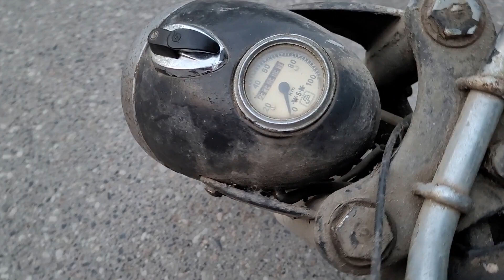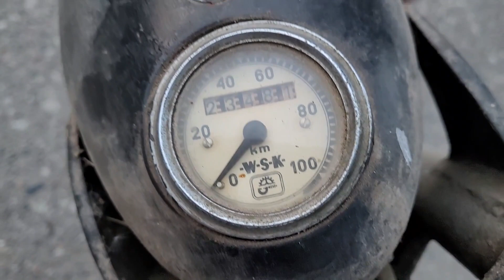WSK OD PRADZIADKA | 100% KLASYKÓW Jarzyna Film